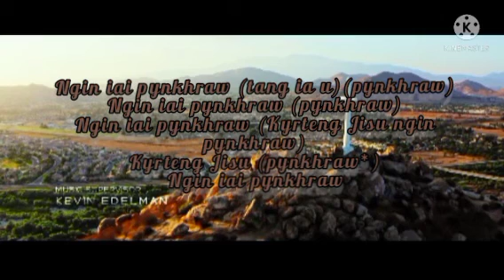NGIN IAI PYNKHRAW...